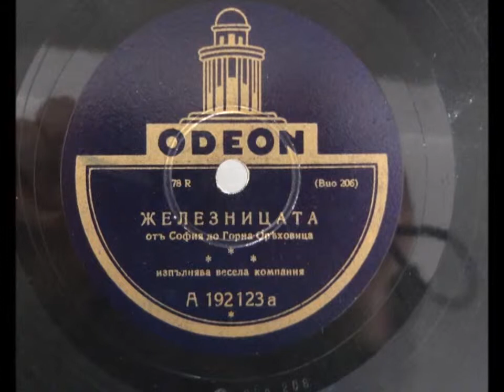Железницата от София до Горна Оряховица (1929)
Стари записи - 78 оборота
Снимките са от сайта Изгубената България